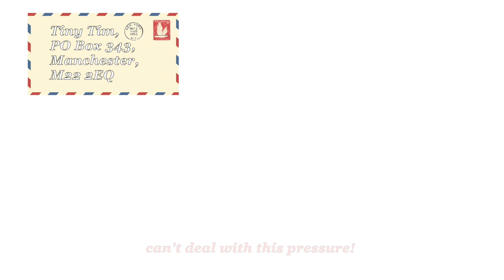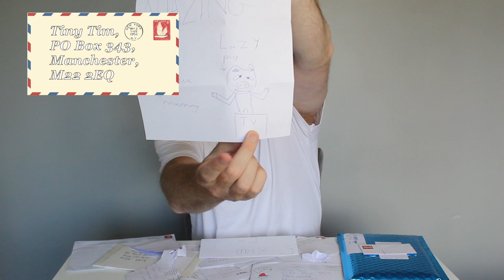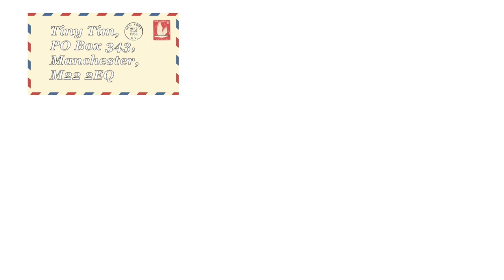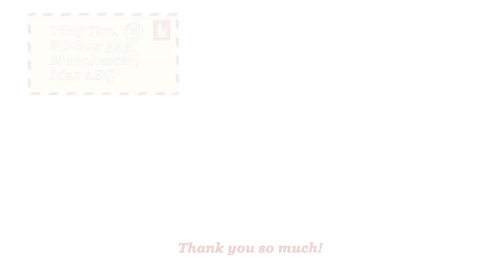Opening Fan Mail - August - Part 1